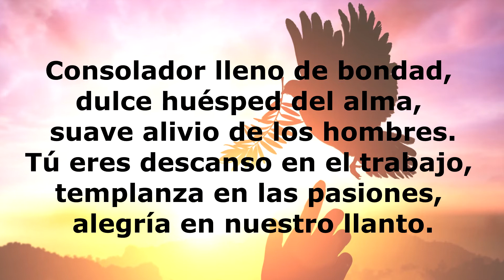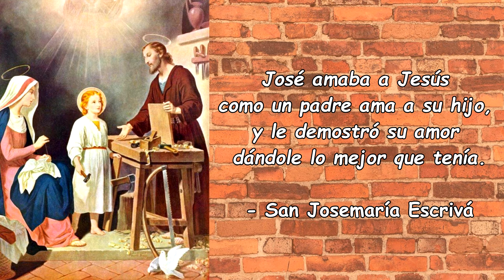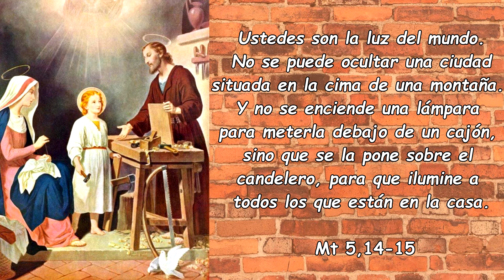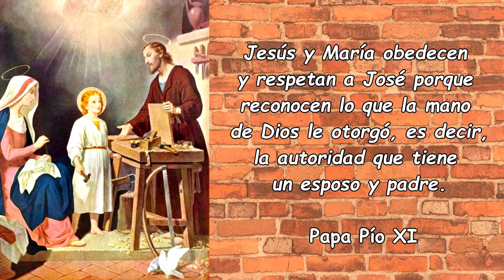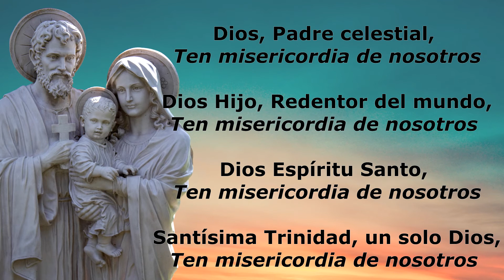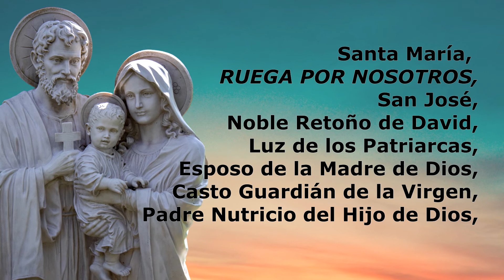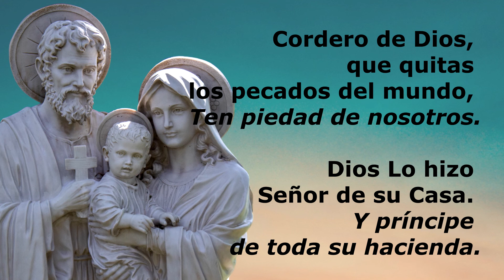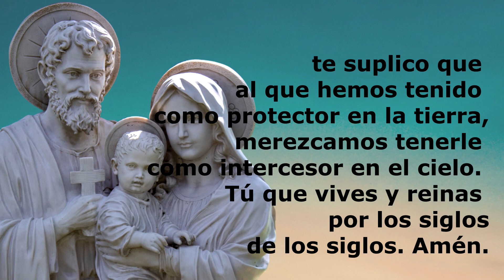DIA 25 Gloria de la Vida Doméstica, ruega por nosotros - “El taller de San José”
Consagración a San José: Las Maravillas de Nuestro padre Espiritual